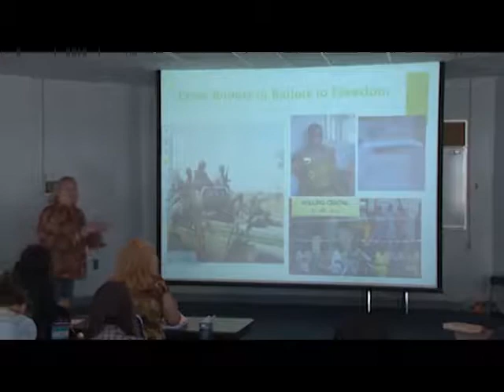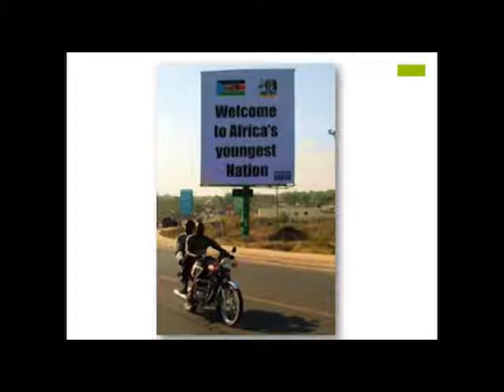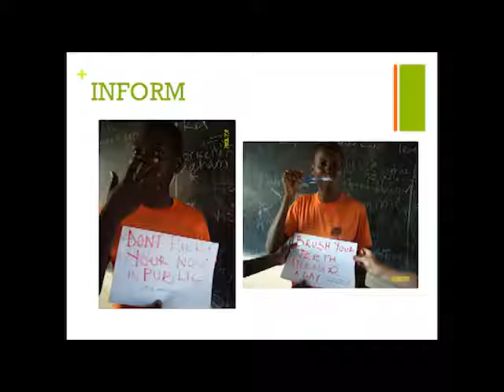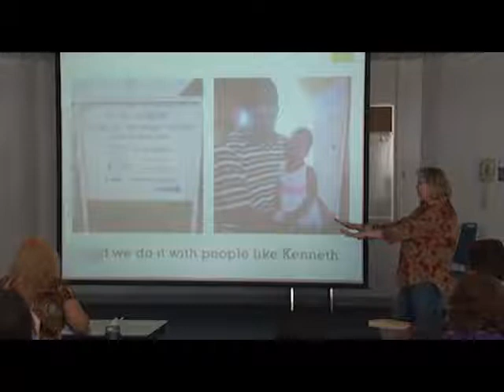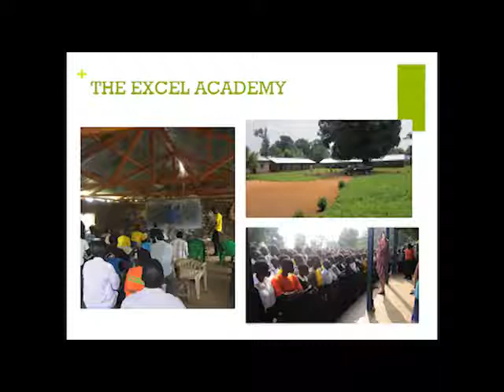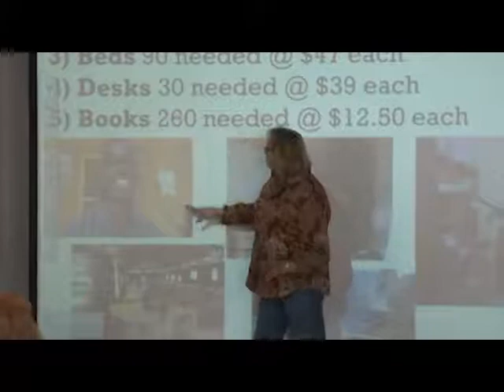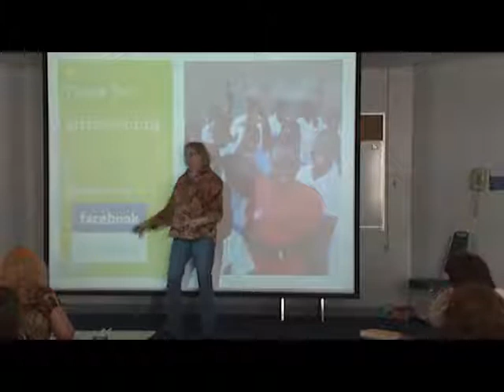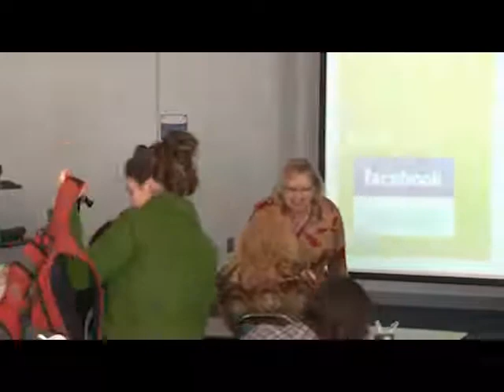From Bullets to Ballots to Freedom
Anita Henderlight, Executive Director, shares her story of discovery and commitment to the mission of Africa ELI and the beauty of the citizenship in the new country of South Sudan. According to africaeli.org, "Africa ELI builds gender equity, improved economic conditions, peaceful development and strengthened leadership capacity in South Sudan by advancing women's education through academic sponsorships, partnerships, retention programs, and life-skills development." This was recorded as a presentation to the Human Services Student Organization at East Tennessee State University in December of 2011.